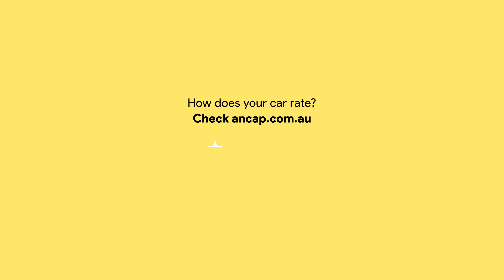SafetyFact No. 8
One of the newest types of airbag is the centre airbag. It deploys from the seat between the driver and front passenger to help prevent occupant-to-occupant contact or hard contact between the driver and an intruding part of the vehicle if struck from the opposite side.

Vehicles rated by ANCAP from 2020 are rewarded for the presence and effectiveness of a centre airbag, making it difficult for a vehicle to achieve a 5 star rating without good performance.